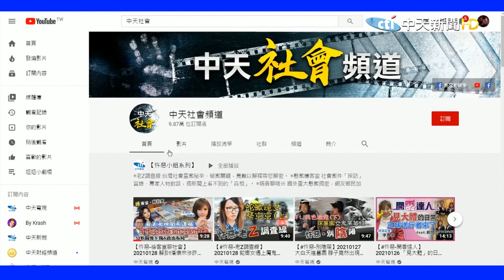【白導出任務】新春開工迎財神 過年求運求緣跟著老師就對了│中天社會頻道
農曆春節假期大家高高興興的休假出遊，
其實農曆過年有不少好時辰可以迎財納福，
讓你添好運發大財，透過白導出任務的節目，
命理專家楊登嵙老師教你如何迎接財神爺。

1. 勿使用任何不雅言詞、挑釁、謾罵言論
2. 各種形式的留言洗版
3. 禁止騷擾管理員與其他使用者
4. 無視警告者將不另通知直接封鎖！管理員有權隨時修正規定，敬請配合！
5.YouTube音樂庫 無版權配樂 免費背景音樂下載:YouTube音樂庫 無版權配樂 免費背景音樂下載
歌曲資料
歌名: Sunspots
作者: Jeremy Blake
類型: Dance & Electronic
氣氛: Happy Music